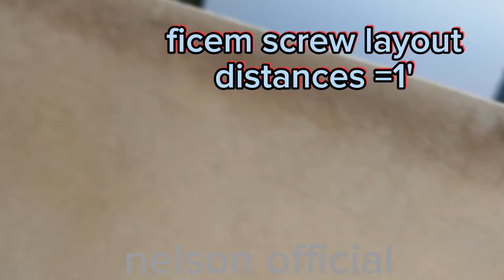how to board up on fiber cement board..